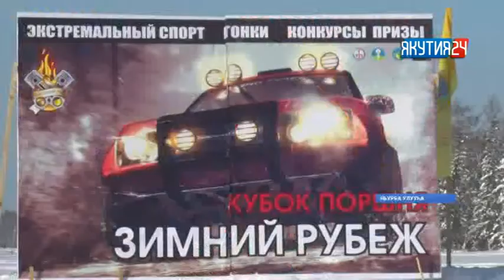Ньурбаҕа хаарынан айаҥҥа 14 массыына илин-кэлин түһүстүлэр